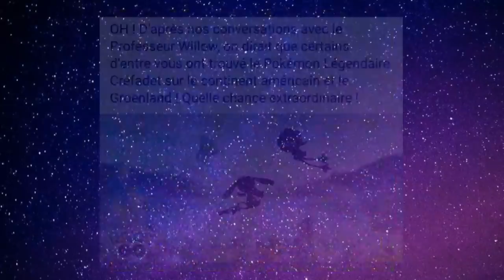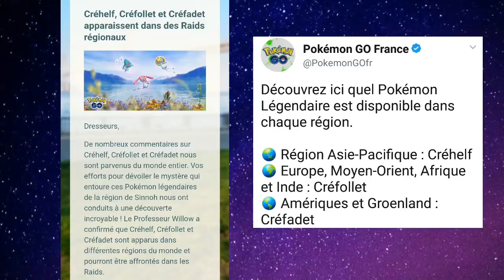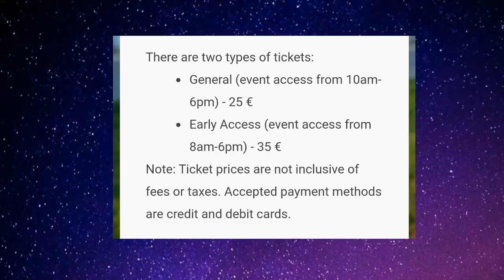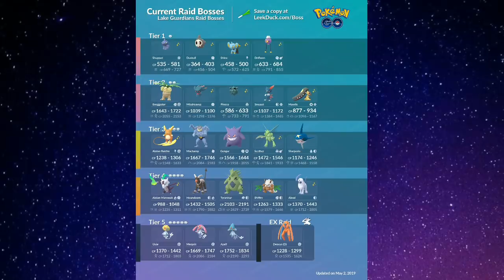PoGo News FR - Les Crés en sauvage & en Raid régionaux - Go Fest Dortmund - Otaria - Quêtes & Raids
Pour débuter ce mois de Mai, Niantic lâche les Crés dans la nature et en Raid, mais attention, ces Légendaires sont régionaux !
Sancoki fait une apparition éclair et Otaria est le nouveau Shiny Disponible avec l'arrivée de nouvelles quêtes...Focus sur le Go Fest de Dortmund et bien d autres PokéNews, l'actu de Pokémon Go est toujours aussi mouvementée !